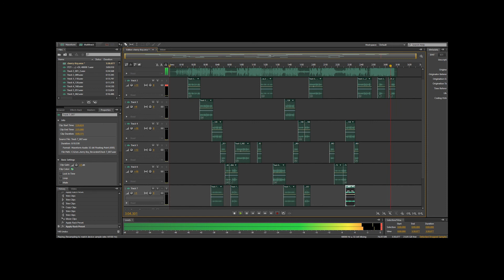DEBCOVERS - Cherry - ITZY (있지)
this was a somehow kinda impulsive cover of Itzy's Cherry (ONE OF MY FAV SIDE B TRACKS BEC THE VIBE IS ughhh). I was just trying out the mic but yep their voice registers here are awesome too + the flow YESS I really hope to do justice by doing this one lol *sweat drop*

if you liked the video, a thumbs up and subscription would be awesome! ☺